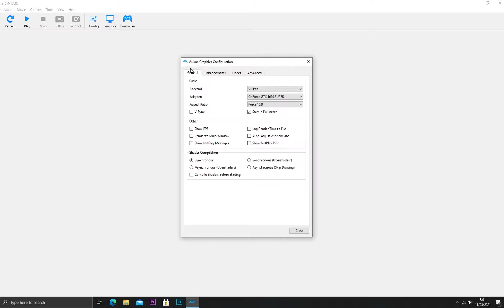Dolphin Emulator | Fatal Frame 4: Mask of the Lunar Eclipse | GTX 1650 Super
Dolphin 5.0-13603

PC Specs:
CPU: AMD Ryzen 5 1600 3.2Ghz (Boost 3.6Ghz)
RAM: Avexir 8GB(4x2) 2400MHz DRR4
MOBO: ASROCK Fatality AB350 Gaming K4
VGA: EVGA GeForce GTX 1650 SUPER SC ULTRA GAMING 4GB GDDR6
SSD: KINGSTON 2.5" 120GB
HDD: WD Blue 2TB 7200RPM
HDD2: WD Blue 2TB 7200RPM
HDD3: WD Blue 500GB 5400RPM
PSU: Corsair CX650M 650W 80plus Bronze
Case: Cube Gaming Weiss
Monitor: SAMSUNG S22F350
OS: Windows 10 PRO 1909